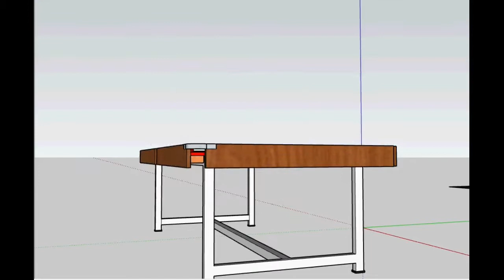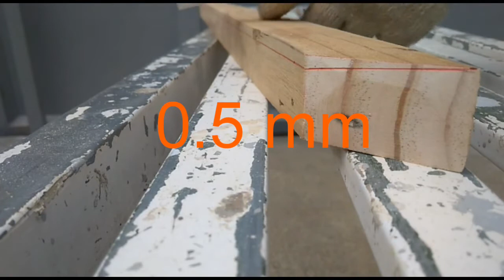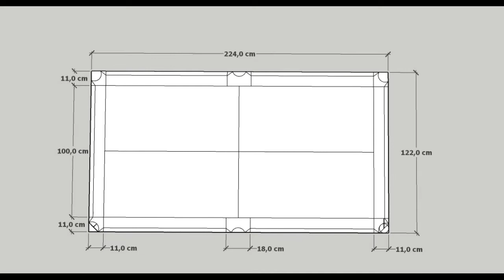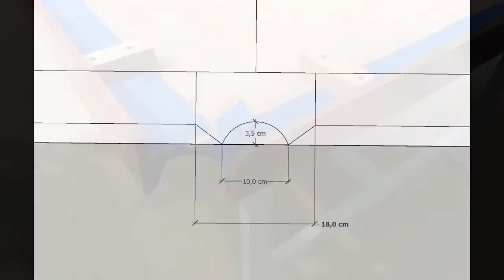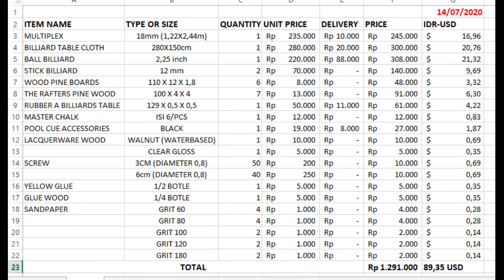How to Make Billiard/Pool Table low cost under 100 USD + (free design) keep watch until the end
May you watch until the end because you received free design

How to make Billiard/Pool Table under 100 USD
size Billiard Table 7ft

the cost to make BIlliard Table = Rp.1.291.000 to 89,35 USD (14-July-2020)

Process of making a billiard table in 14 day

(I wrong use rubber billiards table, you can replace it with his rubber billiards table
As in link below)